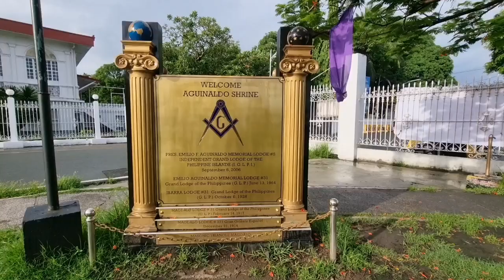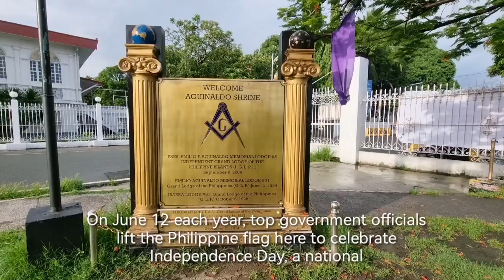A Quick visit at Emilio Aguinaldo Shrine / Kawit Cavite Philippines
Sharing guys our quick visit at Emilio Aguinaldo Shrine - a national shrine located in Kawit Cavite Philippines, where the Philippine Declaration of Independence from Spain was declared on June 12, 1898.